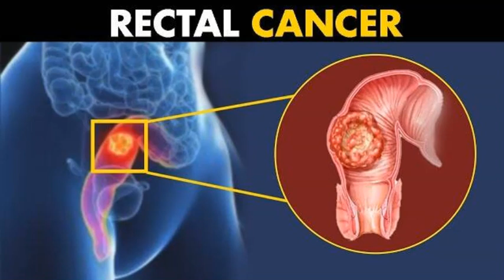Rectal Cancer Frequency Healing